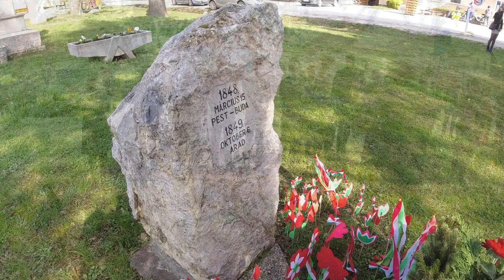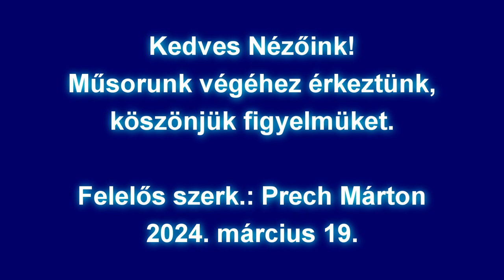Falu TV, 2024. 03. 19.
Március 15-i megemlékezés